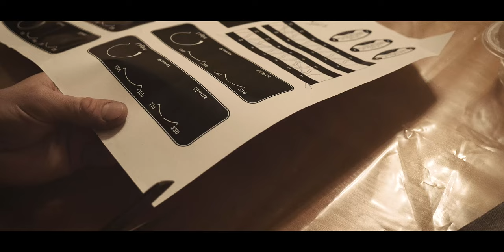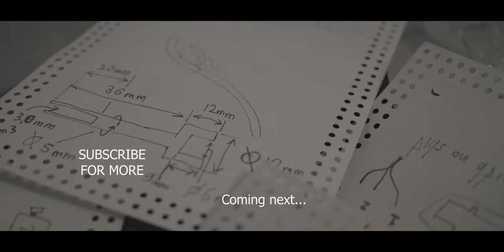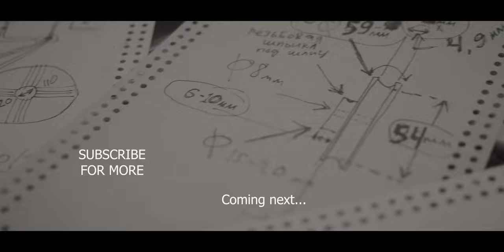BRASS PLATES ETCHING WITH IRON OXIDE - A Portable Sewing Machine Table - Part 5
👖 Sewing jeans, DIY, and vintage machinery here!
🌏 From KYIV, UKRAINE.

Hi! I'm G and you're watching Ge's Head!
Welcome to the channel on the one-man sewing factory! 👀
I make a living sewing bespoke denim garments - jeans, jackets, etc.
While at it, I use vintage machines, Japanese and American selvage denim, use old, new, and own techniques, maintain equipment, and make appliances on the go!
📫What exactly do I do??? Check & join!

Apart from Iron Oxide, you don't need much to make yourself a professionally looking plaque!
It looks better and feels different than laser engraving.
I checked a few methods, but thermal transferred printed resist was the best option IMO.
You can do it with a household iron, I'd say 10 minutes should be enough but it varies.
Despite covering all unprotected areas with a sharpie and taping the whole thing, there were several exposed areas on the plate.
It resulted in copper marks on the plaque, I later removed those.